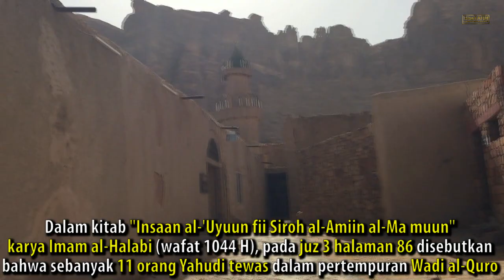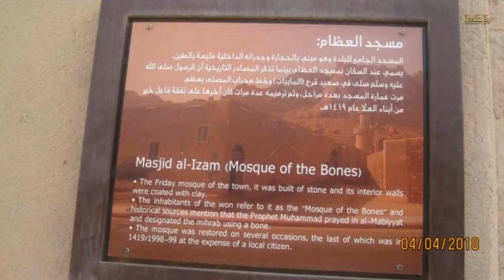Lokasi Pertempuran Wadi al-Quro dekat Jabal Fiil (Gunung Gajah)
Assalaamu'alaikum Sobat RiseTAFDI. Wadi al-Quro (saat ini disebut Wadi al-'Ulaa) dalah sebuah wilayah yang berada sekitar 370 km di utara Madinah al-Munawwaroh. Wilayah itu dahulunya merupakan pemukiman Yahudi di tanah Hijaz sebagaimana Khaibar, Fadak dan Taymaa.

Diriwayatkan oleh Imam Ibnu Ishaq, bahwa Rosululloh Shollallohu 'Alaihi Wasallam setelah berakhirnya pertempuran Khaibar, beliau datang ke Wadi al-Quro dan memimpin pengepungan terhadap orang-orang Yahudi selama beberapa malam.

Pertempuran itu sendiri dimenangkan oleh kaum Muslim, dengan korban tewas sebanyak 11 orang dari kalangan Yahudi.

Dalam video ditayangkan lokasi bersejarah Wadi al-Quro saat ini. Selamat menyaksikan, semoga berkah dan manfaat. Terima kasih

Wallohu a'lam

Allohumma Sholli 'ala Sayyidina Muhammad wa 'ala Aalihi wa Shohbihi Ajma'iin. Aamiin

Qoshidah latar: Ya Rosulalloh Salamun 'Alaik
Pelantun: Az Zahir Pekalongan